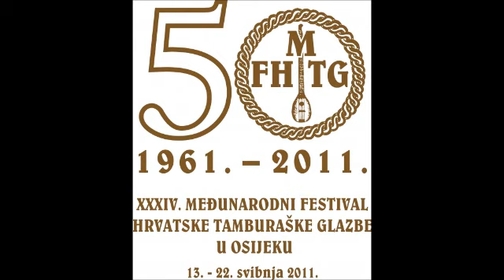STD Pajo Kolarić, Osijek - Osijek je duša duše moje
Dirigentica: Tihana Huber
Skladatelj: Julije Njikoš
Stihovi: Zlatko Crnec
Izvodi: Ver Svodoba
Mjesto održavanja: OGŠ "Beli Manastir", Beli Manastir
Datum održavanja: 14. svibnja 2011.